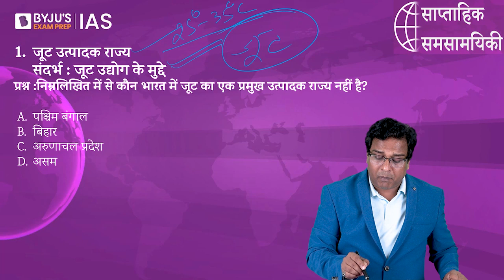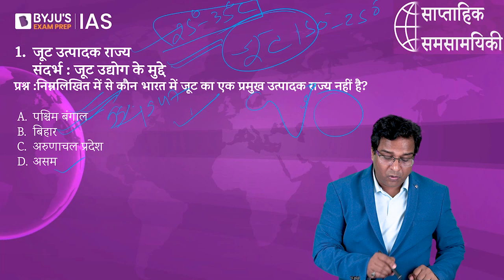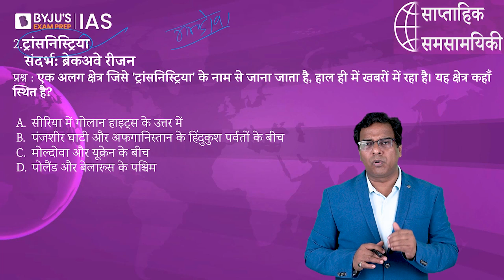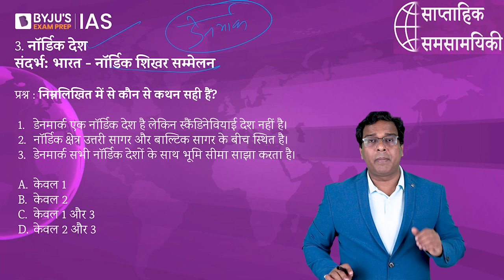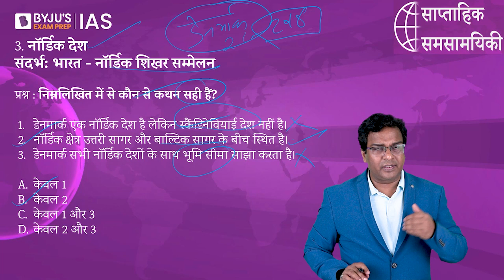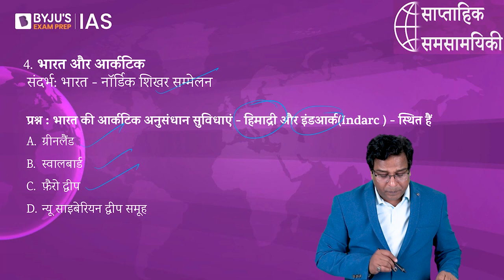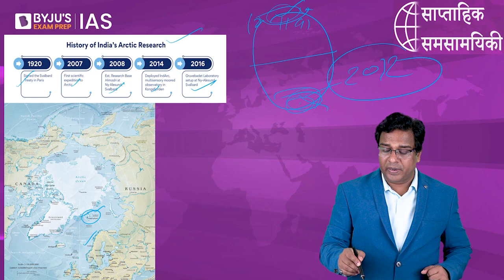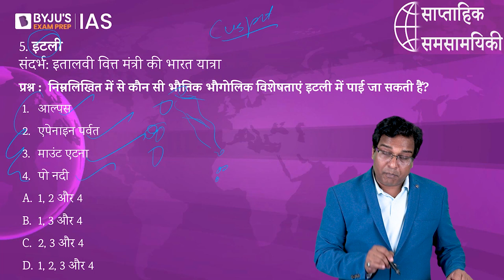'प्रमुख चर्चित स्थल' | 2 मई से 8 मई | Places in News & Map Reading (in Hindi) | UPSC 2022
प्रमुख चर्चित स्थल' BYJU'S Exam Prep IAS की एक और नई पहल है जहाँ हम प्रमुख स्थलों पर चर्चा करके मानचित्र समझ को सुगम बनाते हैं। ज्ञात हो कि ये प्रमुख  स्थल चर्चा में रहते हैं एवं  UPSC IAS परीक्षा के लिए प्रासंगिक हो जाते हैं। इस श्रृंखला में कई बिंदुओं पर ध्यान केंद्रित किया जाएगा, जैसे कि संबंधित स्थल चर्चा में क्यों है, इसके भूगोल की जानकारी और उक्त  स्थल संबंधी अन्य पहलू, एवं IAS परीक्षा के लिए यह किस प्रकार महत्त्वपूर्ण है।

इस वीडियो में, 2 मई - 8 मई, 2022 की साप्ताहिक अवधि के दौरान सुर्ख़ियों में रहे प्रमुख स्थलों पर चर्चा की गई है।

आजके टॉपिक्स निम्नलिखित है:  किन देशों
भूमिका - 00:00
1. जूट उत्पादक राज - 00:44
2. ट्रांसनिस्ट्रिया - 04:16
3. नार्डिक देश - 07:04
4. भारत और आर्कटिक - 10:47
5. इटली - 12:50

हिंदी में उपलब्ध अप्रैल 2022 के ‘द हिंदू’ समाचार पत्र विश्लेषण के लिए इस लिंक पर क्लिक करें:

यूपीएससी परीक्षा के दृष्टिकोण से उपयोगी प्रमुख चर्चित घटनाओं या मुद्दों वाले समसामयिकी नोट्स के लिए यहाँ विजिट करें:

Happy Learning!